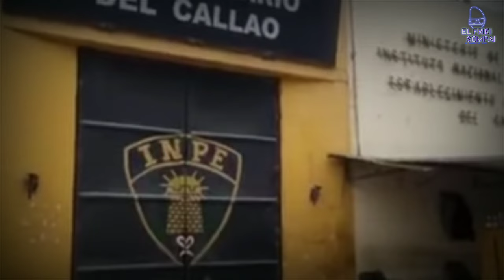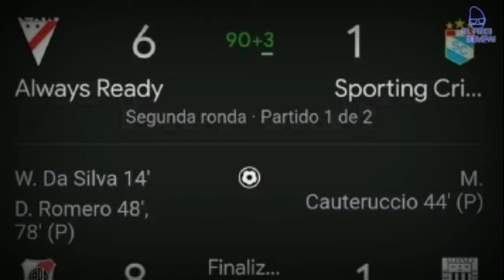La COPA de los CHOROS 🤑 | Perú Hizo La COPA PENITENCIARIA 😱